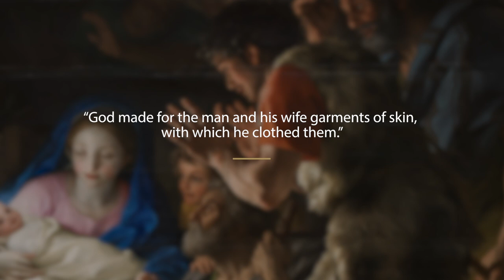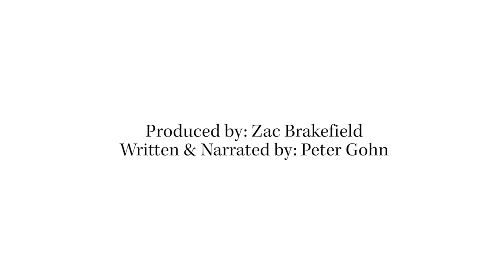Adoration of the Shepherds | Behind The Canvas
When was the last time you actually sat down and meditated on the Nativity? That’s the point of the creche, right, to have it call you into that moment, to meditate and pray?

We could all use a moment to stop and spend time with the Christ child.

So today we're going to look closely at the 1772 painting by Anton Raphael Mengs: The Adoration of the Shepherds.